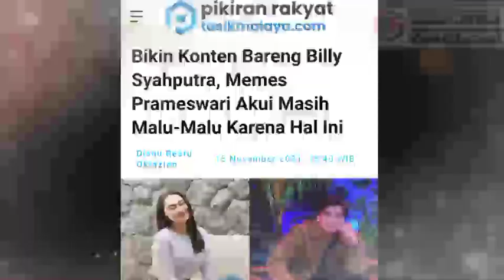Bikin Konten Bareng Billy Syahputra, Memes Prameswari Akui Masih Malu-Malu Karena Hal Ini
Artis Memes Prameswari baru-baru ini mengungkap kedekatannya dengan Billy Syahputra.

Sadar kedekatannya sudah dikenal publik, Memes Prameswari dikenal sebagai teman baik Billy Syahputra.

Billy Syahputra pun mengajak Memes Prameswari untuk terlibat dalam konten YouTube-nya.

Mengenai kedekatannya bersama Billy Syahputra, Memes Prameswari tak berkomentar banyak akibat membuat konten bareng Billy Syahputra.